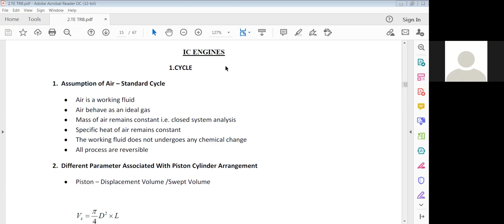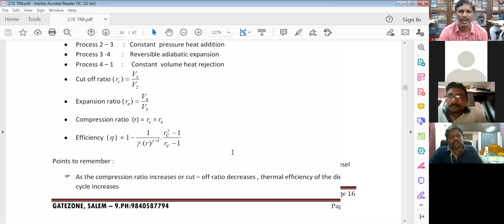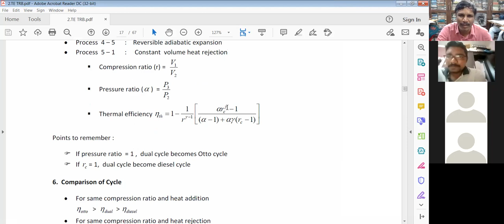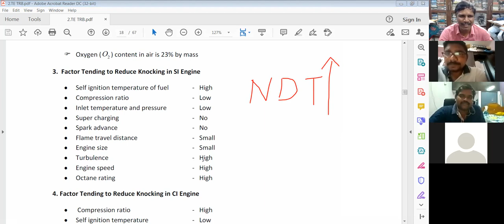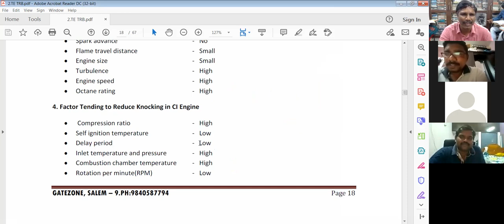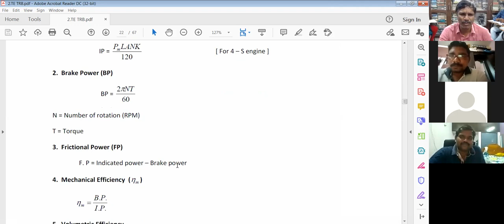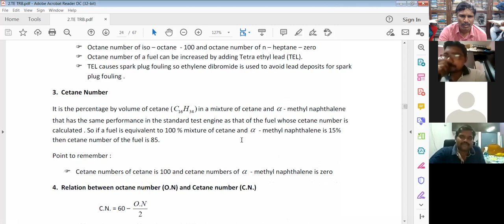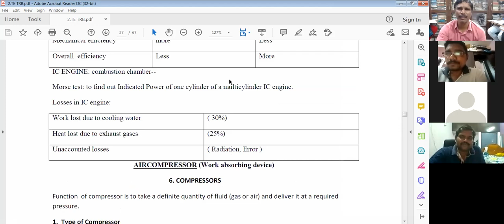TE 20 I C ENGINES TRB POLYTECHNIC LECTURER EXAM PREPARATION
GATE_MECHANICAL_2022 | TRB | TNEB | TANCET | TNPSC - AE | SSC - JE | RRB - JE | ESE | GATE